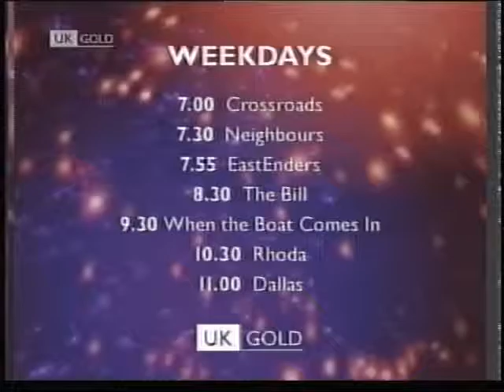Crossroads Motel 1986 Ep8 of 8